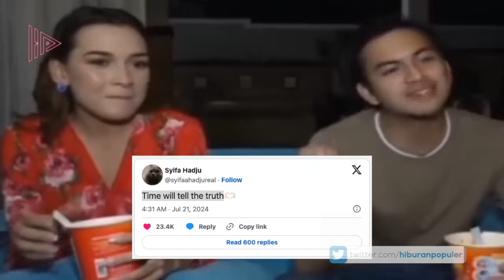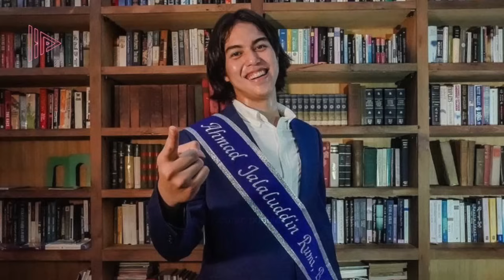TERNYATA INI ALASAN SYIFA HADJU BERPALING!? Begini Perbandingan Gaya Hidup Rizky Nazar vs El Rumi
Setelah pekan sebelumnya Rizky Nazar ketahuan menggandeng pesinetron cantik Dosma Hazenbosch saat menghadiri resepsi pernikahan Salshabilla Adriani dan Ibrahim Risyad di Bali. Masih di Pulau Dewata, mereka lagi-lagi kepergok seorang netizen sedang berada di kelab malam.
Isu perselingkuhan Rizky dan Dosma pun makin menguat setelah adanya unggahan Syifa Hadju yang bermakna “Waktu akan mengatakan yang sebenarnya”.
Tak ingin tenggelam dengan rasa galau diselingkuhi, belakangan Syifa Hadju seakan telah menemukan pengganti Rizky setelah pemeran “Saleha” itu  terlihat menggandeng El Rumi saat menghadiri resepsi pernikahan Thariq Halilintar-Aaliyah Massaid.
Publik pun heboh dan bersukacita karena kini Syifa dianggap telah 3move on menemukan sosok pengganti yang tepat dan tak kalah tampan dibanding sang mantan.
Menurut kalian sendiri siapa yang lebih pantas?